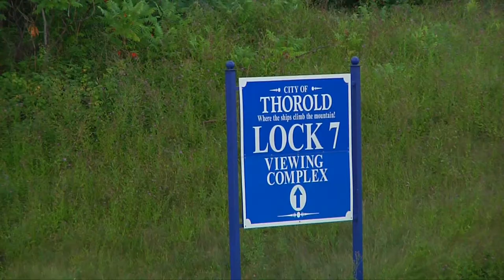Manitoba. Nieistniejący już masowiec z Wielkich Jezior Amerykańskich.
Krótki film o nieistniejącym już kanadyjskim jeziorowcu spotkanym w drodze na Wielkie Jeziora Amerykańskie. Pływał ponad 50 lat, miał wielu kanadyjskich właścicieli i wiele imion. Woził głównie zboża.